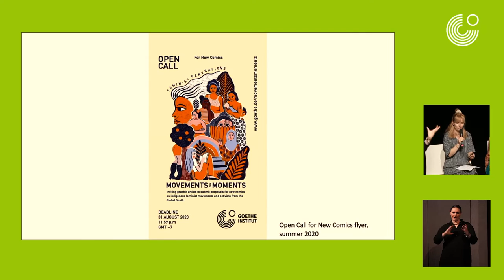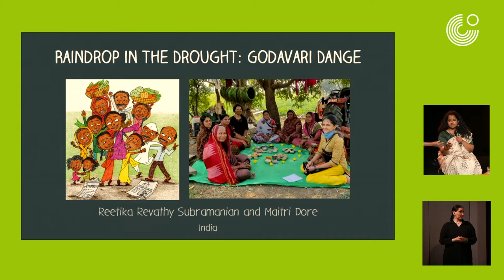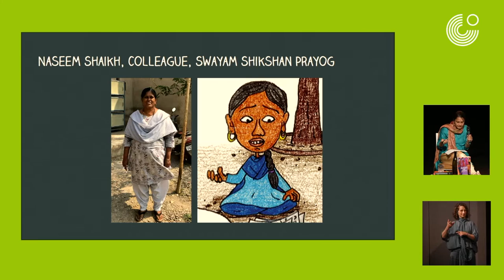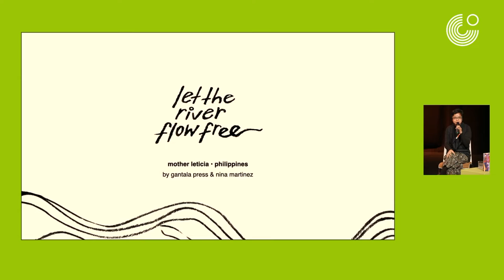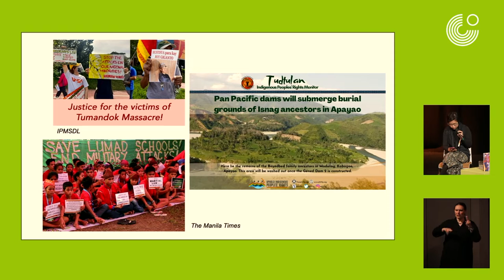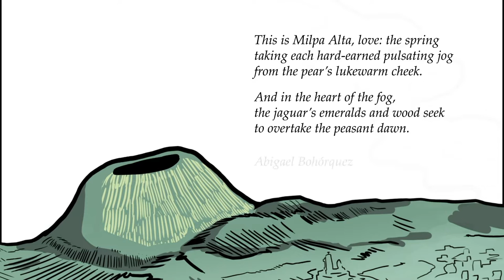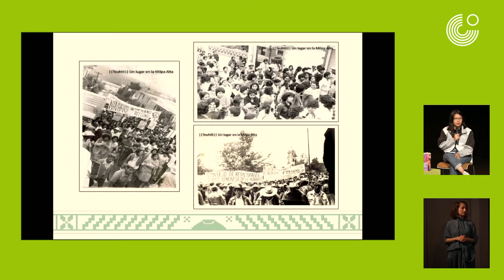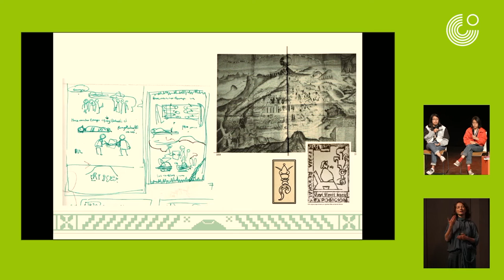[FREQUENZEN] Movements and Moments – Comics über indigene Feminismen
Das vom Goethe-Institut Jakarta initiierte Comic-Projekt „Movements and Moments - Feminist Generations“ macht feministische Bewegungen aus Südamerika, Indien und Südostasien sichtbar. Die vorgestellten Geschichten handeln von verborgenen Biografien und Aktivismen. Im Rahmen dieser Veranstaltung haben die teilnehmenden Künstler*innen und Geschichtenerzähler*innen über die Personen, Gemeinschaften und Geschichten gesprochen, die sie in ihren Werken porträtieren: Alejandra Retana Betancourt und María José Retana Betancourt berichten vom Kampf einer Community gegen die Auslöschung ihres Nahua-Erbes, Reetika Revathy Subramanian und Maitri Dore stellen uns die Geschichte der Aktivistin Godavari Dange und ihrer Community vor. Faye Cura und Nina Martinez erörtern die Rolle der Kalinga-Frauen im Kampf ihrer Community gegen die Bedrohung des Landes ihrer Ahn*innen.

Das Video beinhaltet die Übersetzung in die Deutsche Gebärdensprache.

© Goethe-Institut 2022